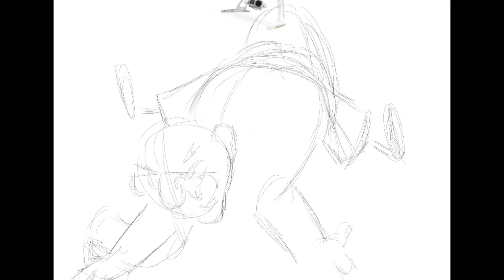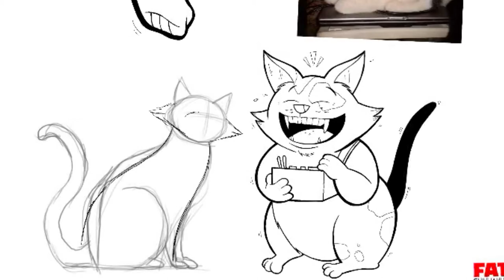HAPPY FATHER'S DAY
Created with iPad and Apple Pencil on Procreate

W!